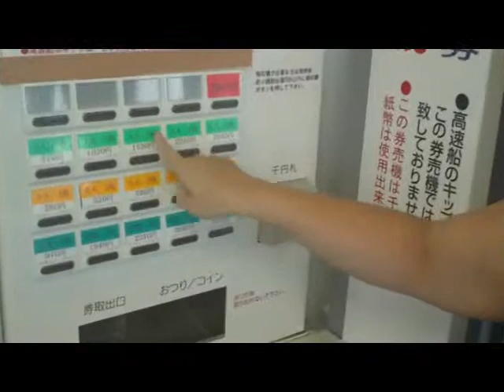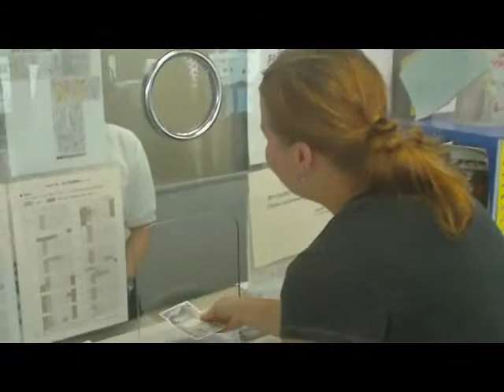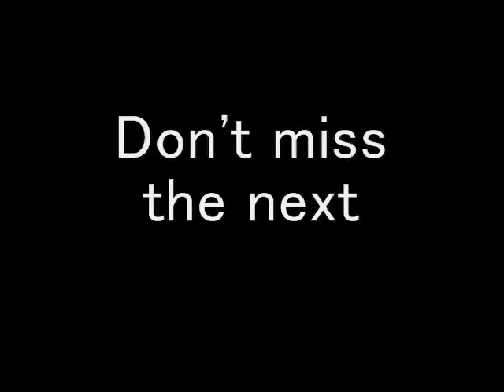Let's go to NOASHIMA